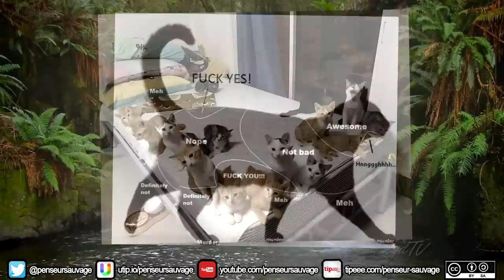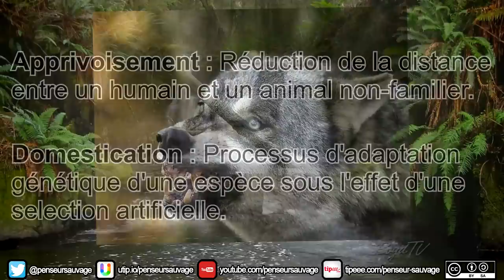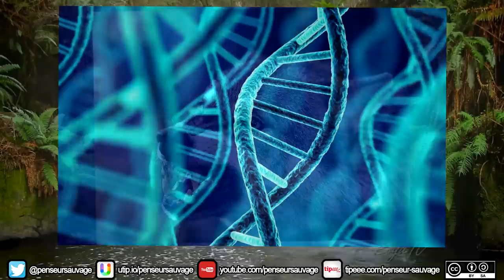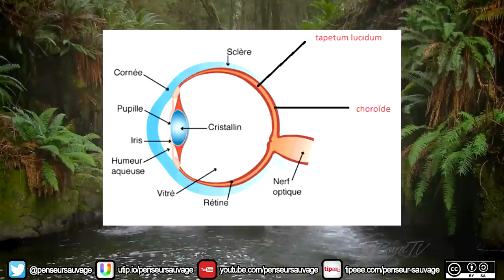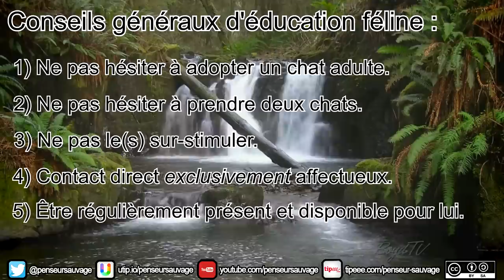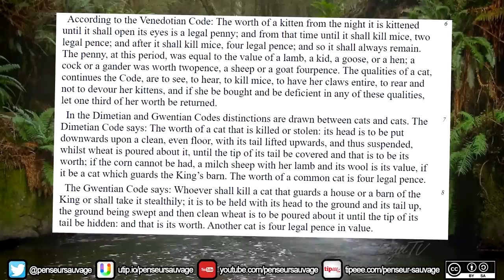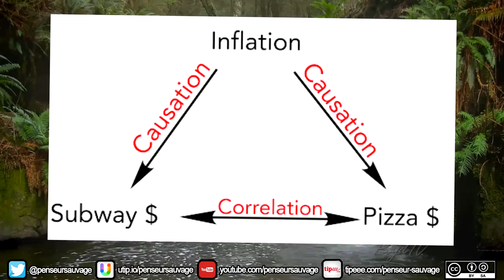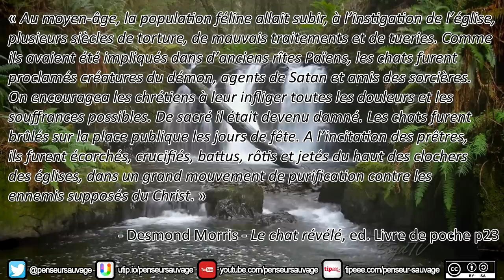De l'ange au démon | Le chat - Animaux CH.2 EP.14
Il aura fallu 31 épisodes a cette série pour enfin parler du chat et pouvoir faire des millions de vues ! J'ai hâte !

Pour me donner aussi du pognon avec votre propre pognon, puisque Utip a supprimé la rémunération par les pubs :

IMPORTANT : Tout propos politisé tenu sur cette chaîne ne reflète que ma propre position et n'engage aucune autre responsabilité que la mienne. Si j'affiche régulièrement mon accord avec certains groupes ou courants de pensée, je ne suis pour autant le représentant d'aucun d'entre eux. Toute organisation tierce mentionnée dans mes vidéos est libre de refuser de s'associer à mes propos, de même que je me réserve le droit de ne pas m'associer aux leurs si je ne les approuve pas.

Recherche : Penseur Sauvage

Ecriture : Penseur Sauvage

Présentation : Penseur Sauvage

Animations : Penseur Sauvage

Montage : Penseur Sauvage